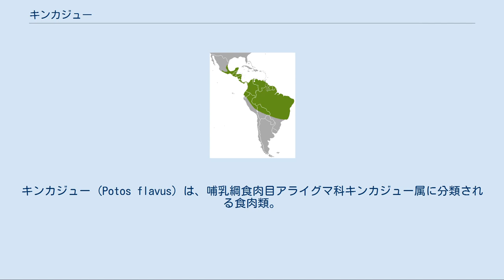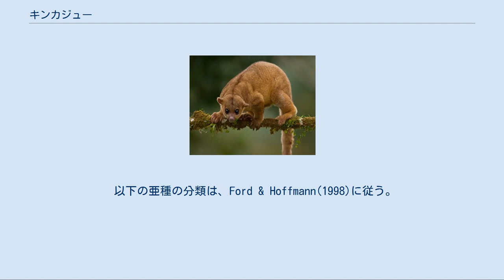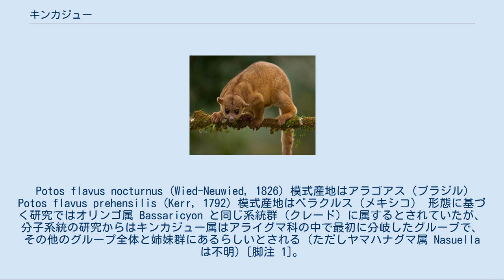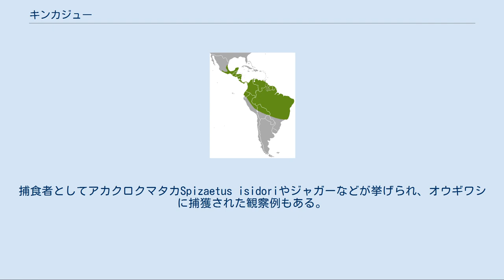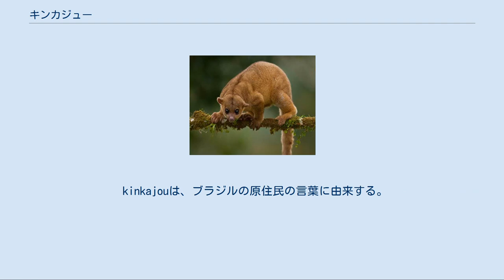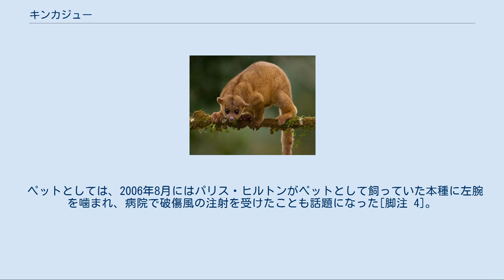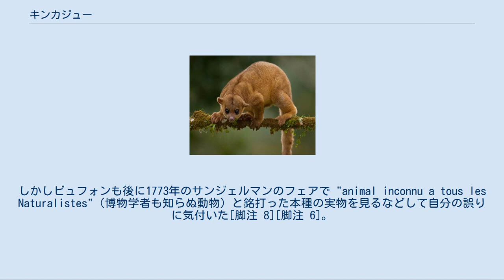キンカジュー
キンカジュー (Potos flavus) は、哺乳綱食肉目アライグマ科キンカジュー属に分類される食肉類。
本種のみでキンカジュー属を構成する。
 エクアドル、エルサルバドル、ガイアナ、グアテマラ、コスタリカ、コロンビア、スリナム、ニカラグア、パナマ、ブラジル、仏領ギアナ、ベネズエラ、ベリーズ、ペルー、ボリビア、ホンジュラス、メキシコ 模式標本の産地（基準産地・タイプ産地・模式産地）はジャマイカとされていたが、後にスリナムとされた。
 頭胴長（体長）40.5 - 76センチメートル。
尾は物に巻きつける事ができる。
背面はオリーブ褐色や黄褐色・赤褐色などで、正中線が黒い個体もいる。
腹面は黄褐色。
 耳介は小型で、先端が丸みを帯びる。
鼻面は短い。
歯列は門歯が上下6本ずつ、犬歯が上下2本ずつ、小臼歯が上下6本ずつ、大臼歯が上下4本ずつで計36本。
舌は細長い。
四肢は短く、前肢より後肢の方が長い。
指趾には短く先端が尖る爪がある。
 出産直後の幼獣は毛衣が灰褐色だが、腹部はほとんど体毛で被われない。
 以下の亜種の分類は、Ford & Hoffmann(1998)に従う。
 Potos flavus flavus (Schreber, 1774) Potos flavus chapadensis Allen, 1904 模式産地はマトグロッソ（ブラジル） Potos flavus chiriquensis Allen, 1904 模式産地はパナマ Potos flavus megalotus (Martin, 1836) 模式産地は不明だが、コロンビアとされる。
 Potos flavus meridensis Thomas, 1902 模式産地はベネズエラ。
 Potos flavus modestus Thomas, 1902 模式産地はエクアドル。
 Potos flavus nocturnus (Wied-Neuwied, 1826) 模式産地はアラゴアス（ブラジル） Potos flavus prehensilis (Kerr, 1792) 模式産地はベラクルス（メキシコ） 形態に基づく研究ではオリンゴ属 Bassaricyon と同じ系統群（クレード）に属するとされていたが、分子系統の研究からはキンカジュー属はアライグマ科の中で最初に分岐したグループで、その他のグループ全体と姉妹群にあるらしいとされる（ただしヤマハナグマ属 Nasuella は不明）[脚注 1]。
 熱帯雨林や熱帯常緑樹林・乾燥林・サバンナの林地・二次林などに生息する。
樹上棲。
夜行性で、昼間は樹洞などで休む。
単独で生活するが、採食時には複数の個体が集まることもある。
 主にアボカド・グァバ・マンゴーなどの果実を食べるが、花の蜜、蜂蜜、昆虫、鳥類やその卵なども食べる。
花の蜜や蜂蜜は舌を伸ばして食べる。
捕食者としてアカクロクマタカSpizaetus isidoriやジャガーなどが挙げられ、オウギワシに捕獲された観察例もある。
周年繁殖する説と、4 - 5月に繁殖する説がある。
樹洞で1回に1頭（まれに2頭）の幼獣を産む。
オスは生後1.5年半、メスは生後2.25年で性成熟する。
飼育下ではアムステルダム動物園で23年7か月の飼育記録がある。
 摂餌行動などは単独で行われることが多いため、かつては常に単独で生活する動物だと考えられていた。
しかし2000年以降の生態学的な研究から、安定した小集団を形成していることや、その中で複雑な婚姻関係が成立しているらしいことがわかってきた[脚注 2][脚注 3]。
それによれば典型的な集団は1頭のメス成獣、2頭のオス成獣、1頭の亜成獣および1頭の幼獣からなり、特に日中に木のウロで眠るときや餌の多い樹木で集団で食事をするとき、あるいはグルーミングやマーキングなどの際に社会行動がよく観察されるという。
ただし前述のとおり餌を食べる場合は通常単独で行動し、メスには集団に属さない個体がいることも観察されている。
 このような集団では2頭のオスは対等ではなく、メスと交尾するのは1位のオスで、ときに2位のオスも交尾することがある。
ある集団では交尾の際に1位のオスが何時間もメスを追いかけ、2位のオスもそれに付いてまわって争うよ...